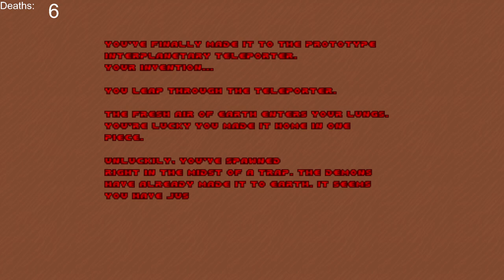DOOM: Atonement Ultra-Violence First Playthrough Part 1: Episode 1 No Commentary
This wad is surprisingly good. One of the best things I have played after Memento Mori II. First two levels had a tight ammo balance but I dunno is that bad thing. In a good way challenging. Good this works on any engine. I liked first 6 maps. Map04 was my personal favorite in this part. Good battles there.